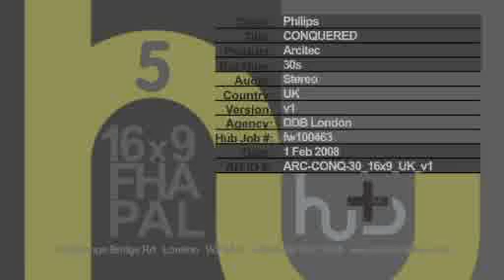Philips scheren voor mannen- Arcitec, volgt al uw contouren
Voor mannen die alleen het allerbeste willen, biedt de arcitec de ultieme scheerervaring. De contouren van uw hals en gezicht vormen geen enkel probleem. Met de arcitec pakt u elke haar in elke ronding voor een superglad resultaat, zelfs in de hals.